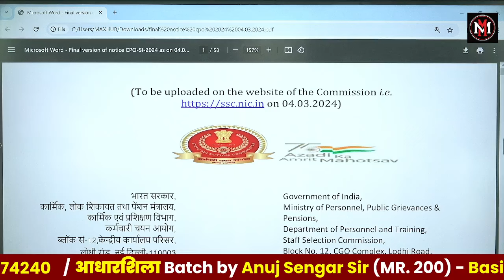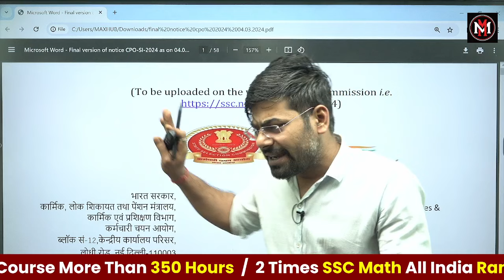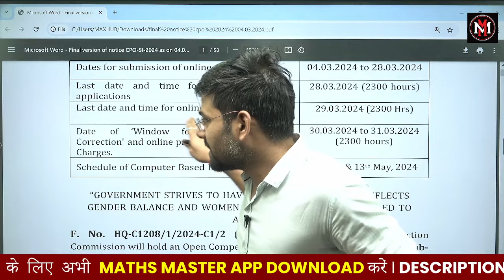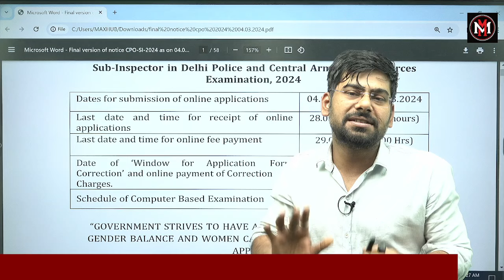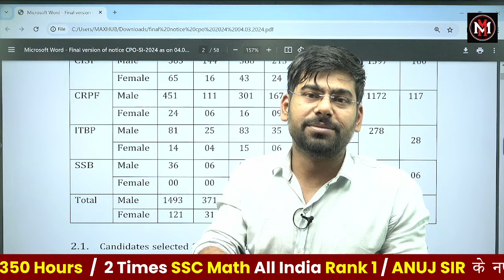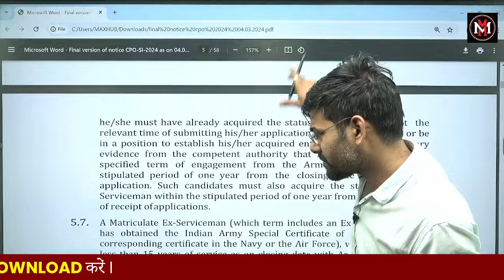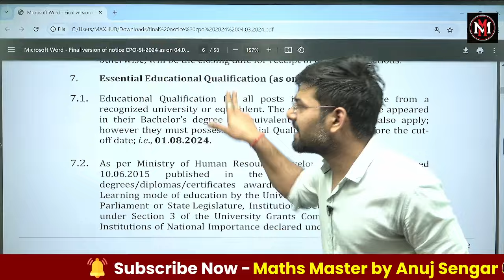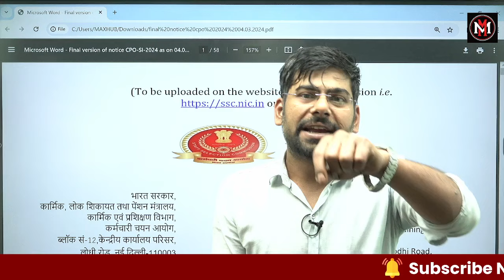🔥SSC CPO 2024 NOTIFICATION OUT | DELHI POLICE NOTIFICATION OUT | SSC CPO by Anuj Sengar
🔥Most important video for all SSC aspirants. Stay updated with the latest SSC CPO Notification for 2024..!! In this video, we provide you all the crucial information about SSC CPO 2024, including details about vacancies and essential notification updates. Don't miss out on this opportunity to prepare effectively for the SSC CPO 2024 exam. In this video, we will discuss probable changes that might happen and what is going to be difficulty level of questions for SSC CPO 2024.
📌SSC CPO  Syllabus |  SSC CPO  2024 Best Time Table | SSCCPO  2024 notification | SSC CPO 2024 Best books

Stay updated with Maths Master !!
📌SSC CPO 2024
📌SSC CPO Eligibility
📌SSC CPO Preparation Strategy
📌SSC CPO Mocks Tests

Pdf download करने से पहले 🙏🏿 वीडियो को Like जरूर करे

   - 🧠 Clear tutorials for tricky math problems.
   - 🏋️‍♂️ Practice sessions tailored for SSC exams.
   - 🎯 Unlock insider tips for exam success.

💡 Maths Master Anuj Sengar:
   - 🌐 Comprehensive coverage for SSC exams.
   - 🚀 Elevate your math skills for success.
   - 🎉 Join a community of motivated aspirants.

   - 🔥 Join our math enthusiasts community.
   - 📚 Stay updated with tutorials and tips.
   - 🚀 Ace your government job dream!